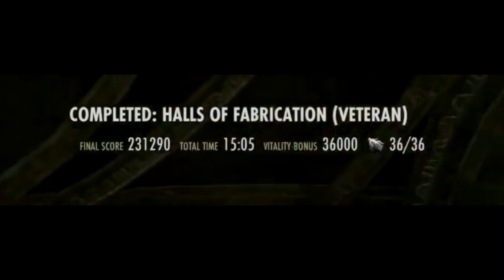Eso - Console vHOF 231290 Xbox clips - Eternal Xbox NA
Wanted to upload xbox clips i recorded during the time we were in there. The only reason i swapped off my stamcro to stamblade was to help ensure no more resetting because of missing the 3rd boss one lever nuke since were in the same gear the whole trial, and confirming this nuke is at least 20-25 second time save. Last boss we kill all terminals during phases because it is 100% a faster method of doing this fight. Ideally, you push the boss into the middle, tank barriers, you split in groups of 2, you then kill all four terminals at the same time, the boss will immediately then stand up once all four terminals have died, all while the tank drags the capacitors to the next position and you then cleave them down with the boss as he walks in during the next push phase. This allows you to cut off 10-20 seconds of each terminal phase of waiting. Granted your initial burst on him as he walks in may be a tad lower from the people who run in but nothing beats the time you gain from forcing him to stand up immediately and walk in so you dont have to wait. This method will 100% be the new meta for pushing AG and it will easily shave an insane amount of time off the fight. Our run on console definitely could've been faster, but we were only in here for five raid days so still happy with what we got. In terms of skills/setups I had 5x coral, 5x pillar, 1x Slime, 1x vma inferno, 1x kilt the whole run cause that how console be. As for skills, only things i swapped was spin to win for killers blade and channel for trap off and on all throughout the whole run. I tried to limit all my swaps to only necessary swaps.